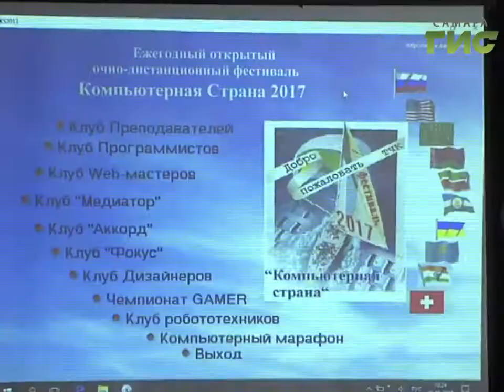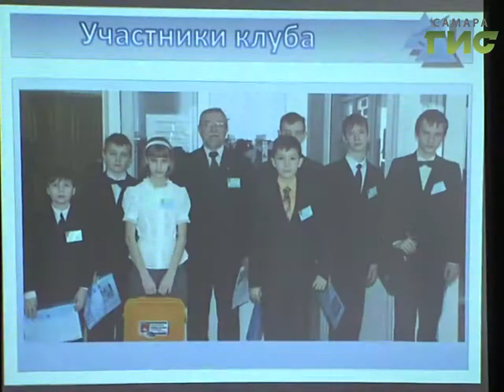От Нью- Дели до Гомеля. Международный фестиваль "Компьютерная страна" прошел в Самаре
Все флаги в гости к нам. В Самаре прошёл международный фестиваль "Компьютерная страна" для школьников и педагогов. География участников за все годы удивляет размахом - Нью-Дели, Женева, Минск, Гомель и более 20 российских городов. Фестивалю уже несколько десятков лет. Он заслужил авторитет в сфере информационных технологий.